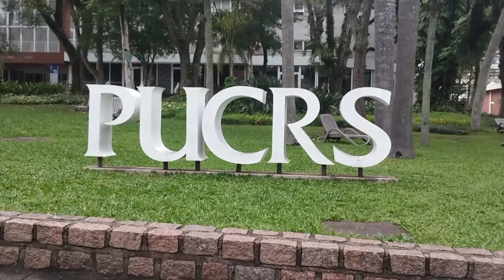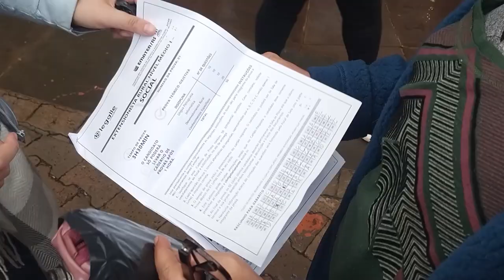Emater/RS realiza processo seletivo - Rio Grande Rural